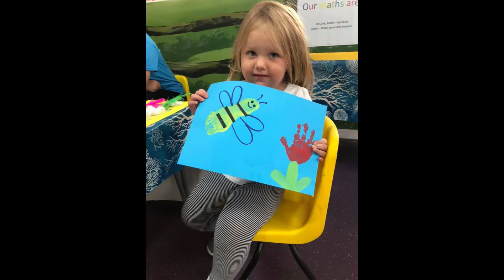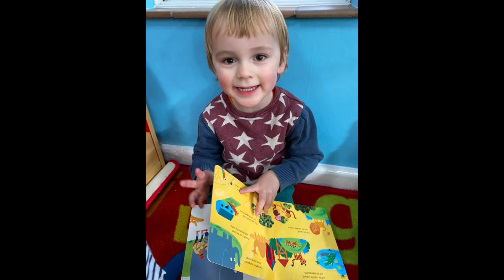slide show 2 leavers 2022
Our 2022 leavers slide show of the children.